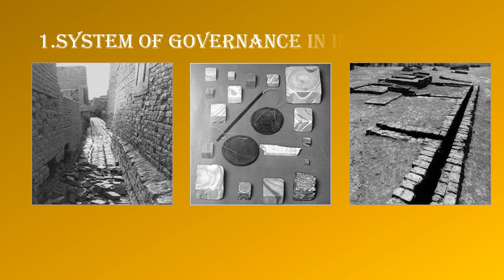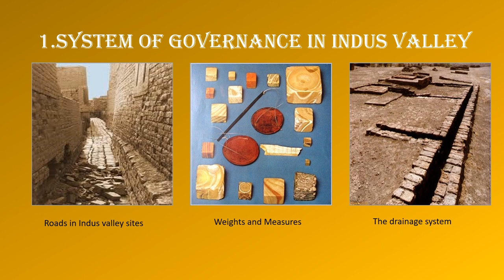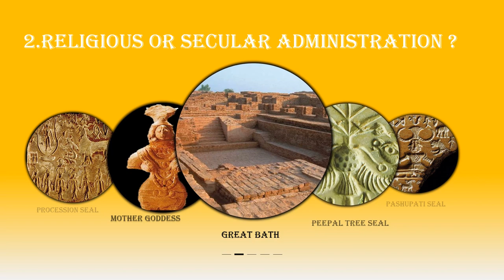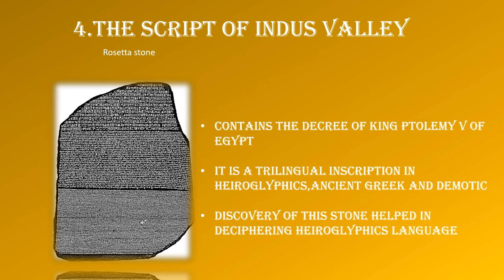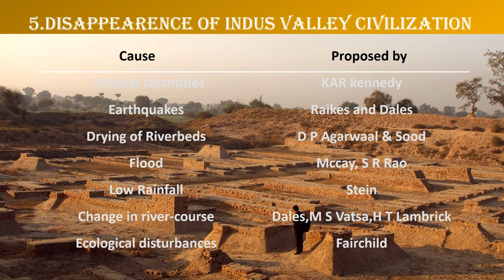5 Mysteries of Indus Valley Civilization..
This video is about the Indus valley civilization that existed in the North-Western parts of India around BC 2500.Because of our limited understanding of the civilization due to comprehensive understanding, many social aspects of the Indus valley remains a mystery.This include their social organization, religion, script and the reason for it's sudden demise  around BC 1300.

This channel tries to provide quality content on current affairs and general knowledge from an Indian Standpoint. This would particularly be useful to students who prepare for competitive exams like UPSC and also news enthusiasts